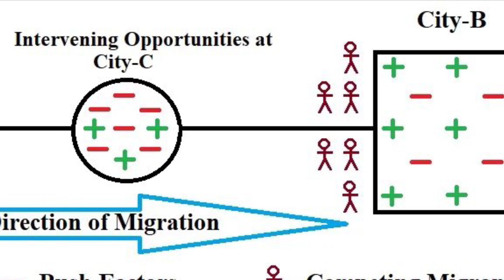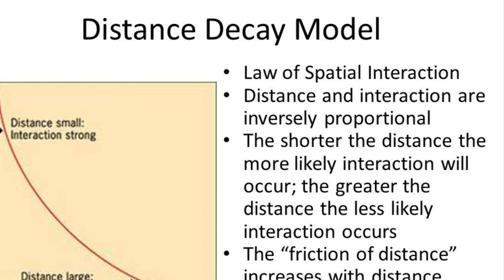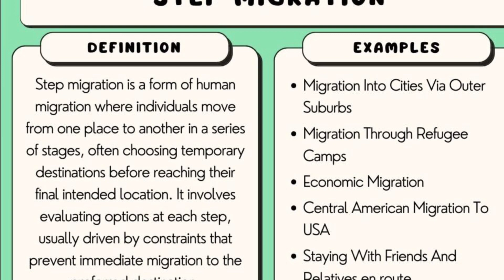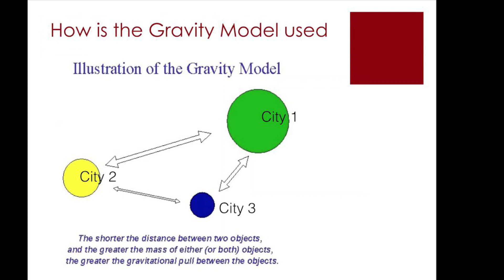David Murphy Movie